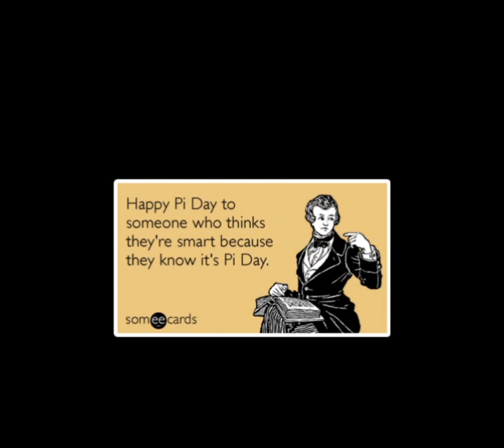The Best Pi Day Memes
All the best Pi Day memes for 3/14